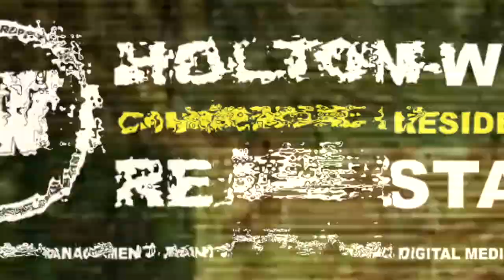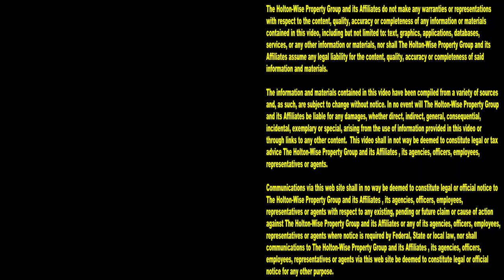Property Management Training for Bad Realtors (Real Estate Parody) | Ask James Wise 49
We take property management training for dummies seriously on HoltonWiseTV. With all of the dumb things real estate agents say, you may be wondering, are realtors becoming obsolete? Unfortunately a bad real estate agent is very common in the real estate industry. This is especially true if you are a real estate investor. When you are investing in real estate right now you may come across a horrible real estate agent as bad real estate agent stories are as common for real estate investors as anything else happening in real estate right now. In the 49th episode of The Ask James Wise Show the HoltonWiseTV team has produced one of the worst real estate videos in the real estate agent training industry. This real estate property management training spoof was in response to a ridiculous complaint James Wise received from the Division of Real Estate from the worst real estate agent & property manager we have ever seen. This bad realtor is such a bad property manager that she may be the worst property manager in the world. This video is should help other bad property managers to learn about the property management business in an overly simplified way. This is property management for dummies, literally. Sometimes creative real estate videos utilizing real estate comedy & real estate parody is the only thing a real estate investor can do when they encounter a real estate agent who is this bad at their job of managing rental properties for out of state investors.

📺 HELPFUL RESOURCES
Holton-Wise FAQ